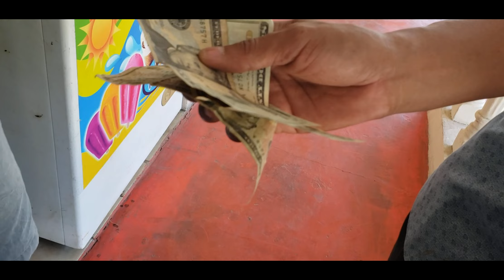Así le entregamos la canasta de víveres José